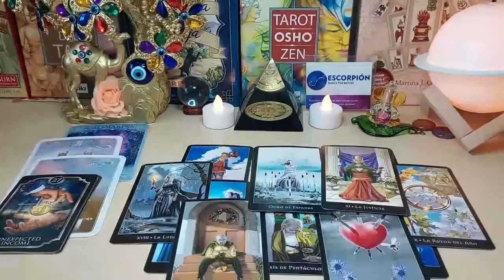LIBRA YOU ARE FACING A SERIOUS PROBLEM!! 😱 GOD WARNS YOU 🔮 FEBRUARY 2024 TAROT LOVE READING